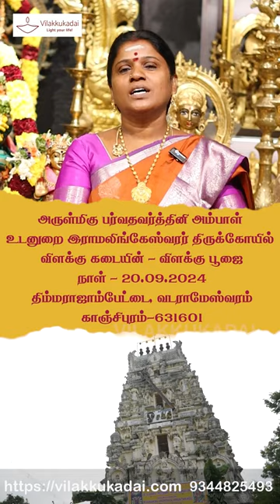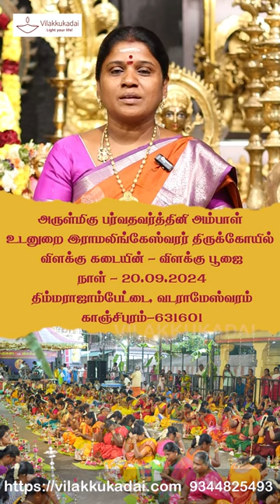விளக்குகடை இணைந்து நடத்தும் விளக்கு பூஜை WhatsApp number:+91 9344825493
அருள்மிகு பர்வதவர்த்தினி அம்பாள் உடனுறை இராமலிங்ஸ்வரர் திருக்கோயிலுடன் விளக்கு கடை இணைந்து நடத்தும் விளக்கு பூஜை

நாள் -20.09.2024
நேரம் - மாலை 6 மணி
இடம்-திம்மராஜாம்பேட்டை, வடராமேஸ்வரம், காஞ்சிபுரம் -63150

அனுமதி இலவசம்
முன்பதிவு அவசியம்

📍*Shop Location :
Kanchipuram 631501
Near by :A.S. Babu Sha

📍*Shop Location :
Vilakku Kadai - RL Handicrafts,
5, Ramakrishna St, Thirumurugan Nagar,
Porur, Chennai, Tamil Nadu 600116.